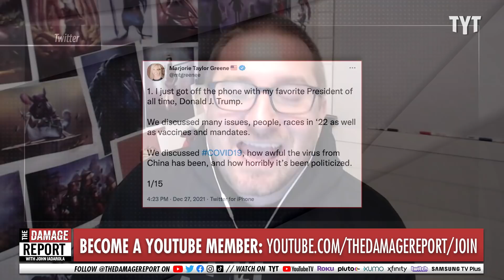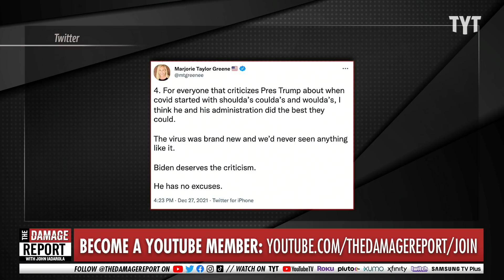Trump Makes Marjorie Greene's Head EXPLODES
Marjorie Taylor Greene can't deal with the idea that Trump told the truth for once. John Iadarola and Jayar Jackson break it down on The Damage Report.

"Candace Owens is doing damage control after “so many donors and supporters” are upset over Trump’s vaccine comments. She says he is old, isn’t tech savvy, doesn’t keep up with or read obscure internet conspiracies, and only follows the main stream media so doesn’t have the facts."